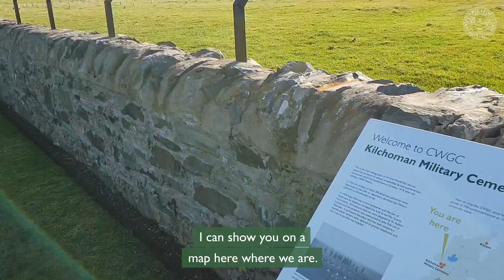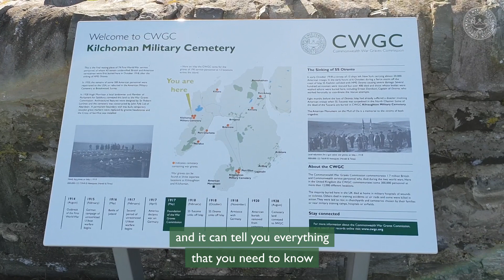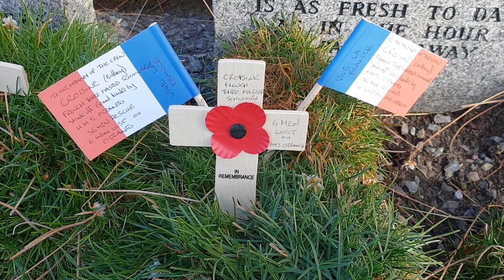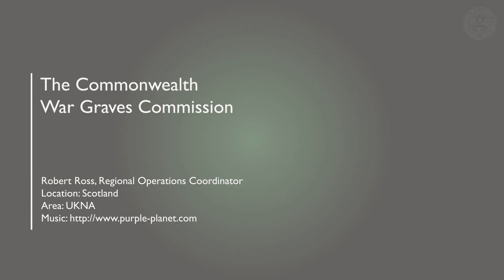Robert Ross in Islay, Scotland | Vlog | Commonwealth War Graves Commission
In this Vlog Robert Ross, Regional Operations Coordinator for Scotland, shows us around the island of Islay in Scotland and a First World War commemorative event for the sinking of the HMS Otranto.